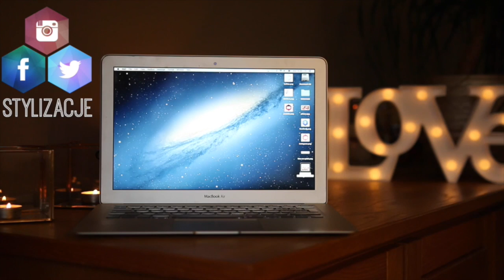MĄŻ KOMENTUJE MÓJ MAKIJAŻ!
adres: Karolina Stylizacje
StylizacjeTV WeWork
ul. Krucza 50,
00-025 Warszawa

+ Canon 70D

☠ MUZYKA
Audionetwork